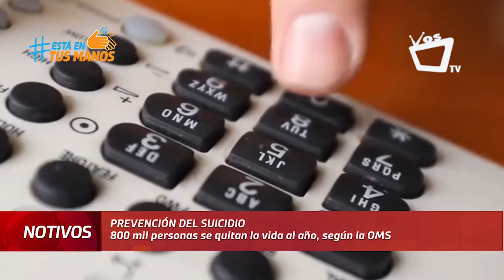OPS teme que los suicidios aumenten ante el confinamiento por la pandemia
A los expertos les preocupa que el aumento de los estados depresivos en algunas personas por el confinamiento, el aumento de la violencia, la pérdida de empleo, el consumo de alcohol u otras sustancias en el contexto de la pandemia eleve de manera drástica la tasa de suicidios.